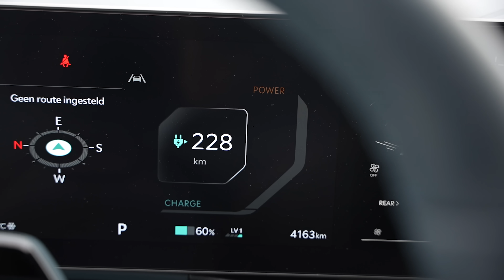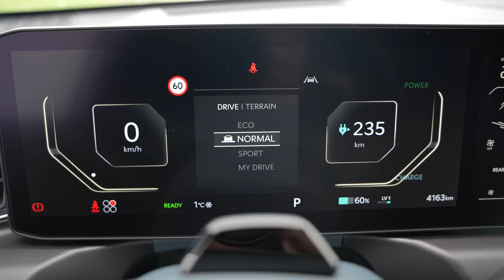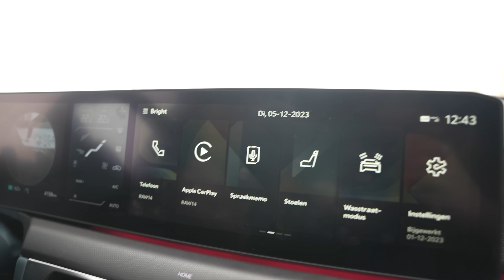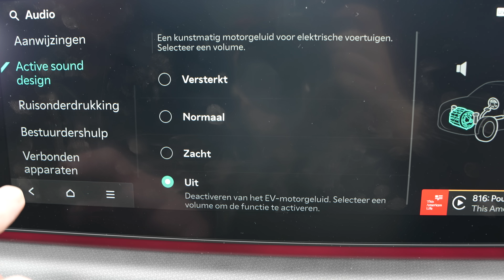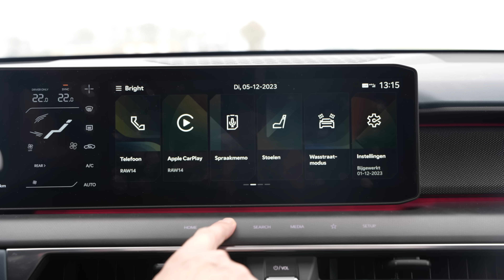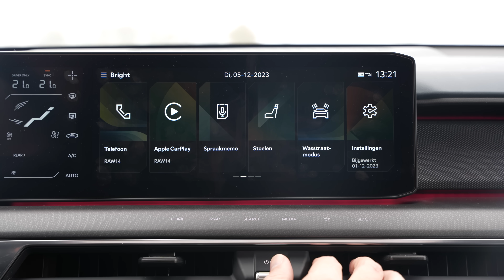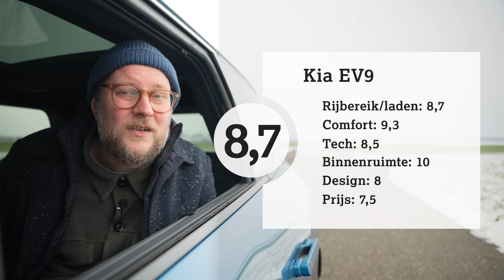Dit wil je: TouchID voor je EV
De Kia EV9 is een gigantische elektrische auto voor 7 personen. Dat doet de aerodynamica geen goed, maar Kia heeft deze ‘bus’ wel volgestopt met vette tech. Rutger legt het aan je uit.